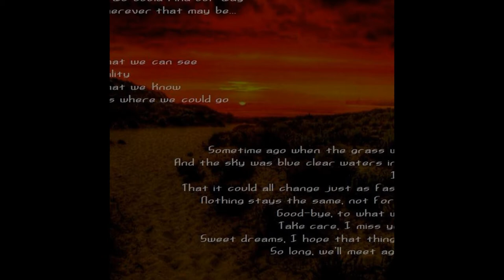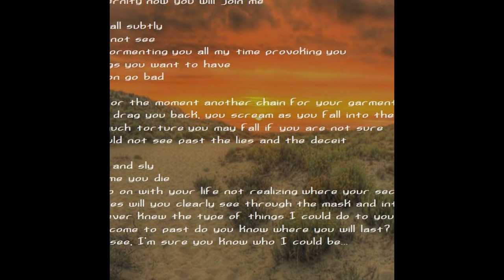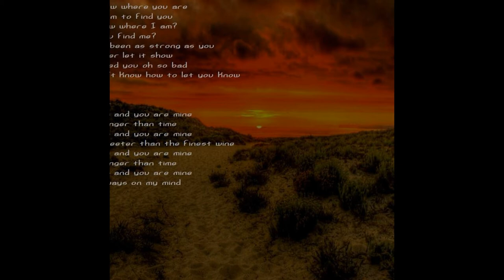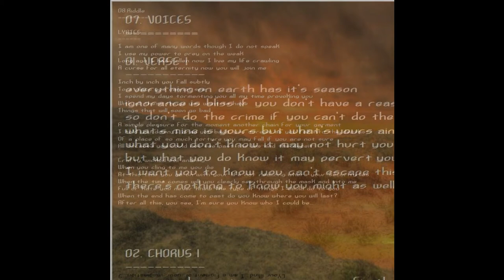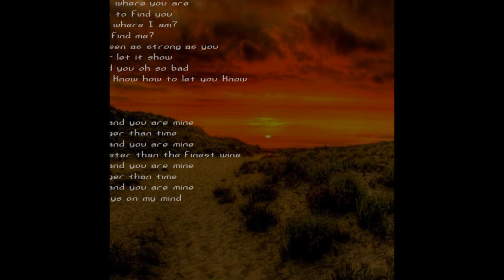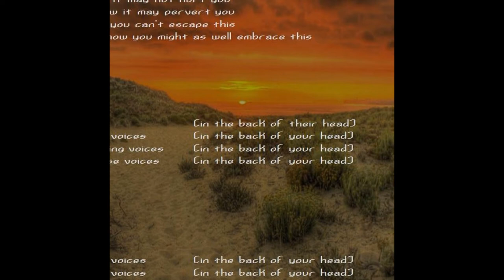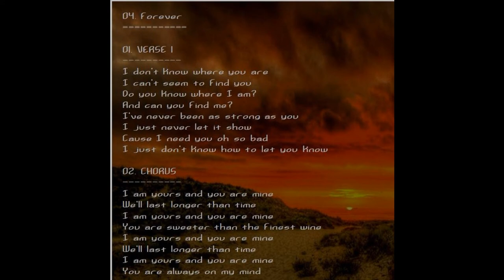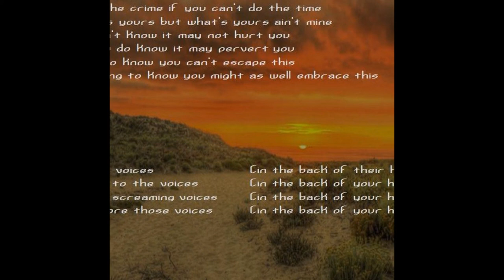2021 - Lassa Vakk - Lucifer [Guitar Pro Demo #10][2006] - [Full Album]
A collection of old guitar pro demos. Original songs written 2006

Artist: Lassa Vakk
Members: Junta Sora
Origin: Canada

* Instrumental
** Instrumental Version

Track List
01. Don't [Guitar Pro] * 0:00​​​​​​
  02. Ruins [Guitar Pro] * 3:53​​​​​​
03. A Long Time Ago [Guitar Pro] ** 12:31
    04. Forever [Guitar Pro] ** 19:49
05. Deprived [Guitar Pro] * 24:50
      06. Tonight [Guitar Pro] ** 28:50
07. Voices [Guitar Pro] ** 34:45
        08. Riddle [Guitar Pro] ** 37:23

Total Running Time: 44:47

Lyrics
03. A Long Time Ago
VERSE 1
A long time ago
so long I can't remember
When the good ol' days,
it seemed they would never leave us
Now so far away Where did they go?
You can only imagine
that you were ever there
I'd like to think
that we could find our way
Back to our place, wherever that may be...

CHORUS 1
Somewhere beyond what we can see
Somewhere a new reality
Somewhere beyond what we know
Somewhere who knows where we could go

VERSE 2
Sometime ago
when the grass was so green
And the sky was blue
clear waters in the stream
That it could all change just as fast as it came
Nothing stays the same, not for long anyway
Good-bye, to what we never had
Take care, I miss you oh so bad
Sweet dreams, I hope that things will change
So long, we'll meet again some day

CHORUS 2
Someday hopefully for our eyes to see
Someday the clarity of things will be
Someday we'll know what we should know
Someday we'll go where we should go

04. Forever
VERSE 1
I don't know where you are
I can't seem to find you
Do you know where I am?
And can you find me?
I've never been as strong as you
I just never let it show
Cause I need you oh so bad
I just don't know how to let you know

CHORUS
I am yours and you are mine
We'll last longer than time
You are sweeter than the finest wine
I am yours and you are mine You are always on my mind

06. Tonight
VERSE 1
I've waited all my life
for this moment
for you
I'd wait another life
for this moment
for you
Today we've got all night
for this moment
Today I've got all night
for you

CHORUS
Tonight
Tonight
Tonight we're alone in heaven
Tonight alone with you

VERSE 2
I feel your embrace
the past is where we've been
we were apart
when the future comes
who knows where we are
The night is closing in
where are you
When night closes in
we're one and the same

07. VOICES
VERSE 1
everything on earth has it's season
ignorance is bliss if you don't have a reason
so don't do the crime if you can't do the time
what's mine is yours but what's yours ain't mine?
what you don't know it may not hurt you
but what you do know it may pervert you
I want you to know you can't escape this
there's nothing to know you might as well embrace this

CHORUS 1
everyone has voices  (in the back of their head)
do you listen to the voices (in the back of your head)
listen to the screaming voices (in the back of your head)
you can't ignore those voices (in the back of your head)

08.Riddle
I am one of many words though I do not speak
I use my power to prey on the weak
Long ago I had fallen now I live my life crawling
A curse for all eternity now you will join me

Inch by inch you fall subtly
To a place you cannot see
I spend my days tormenting you all my time provoking you
With all these things you want to have
Things that will soon go bad

A simple pleasure for the moment another chain for your garment
I hold you down, I drag you back, you scream as you fall into the depths
Of a place of so much torture you may fall if you are not sure
All because you could not see past the lies and the deceit

Crafty, wicked evil and sly
When you cling to me you die
At this time you go on with your life not realizing where your security lies
When the time comes will you clearly see through the mask and into me
Full of hate you never knew the type of things I could do to you
When the end has come to past do you know where you will last?
After all this, you see, I'm sure you know who I could be...

(I am your Mind. I am a figment of your imagination. )